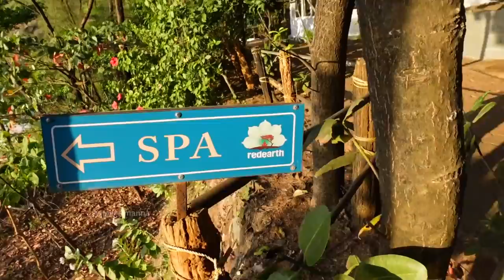Discovered This Amazing Beach Paradise, Honey Beach, Red Earth Gokarna | Vlog 120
The original plan was for us to only spend a night here before riding back to Thirthahalli. However, a few minutes at this serene resort overlooking the Arabian Sea from its vantage point atop a hillock on the secluded Honey Beach, Gokarna, compelled the boys to change their mind and book us an extra night here. And we were rewarded not just with amazing ocean views and warm service, but also some delicious meals courtesy our hosts at the resort, who left no stone unturned in ensuring we had a supremely appetizing experience at Red Earth Gokarna. Hope you enjoy this vlog.

Link to other vlogs in this series:
Finally Set Off On An Epic 1200 Km Ride! Motorcycle Travel | Breakfast At Vaishali Yediyur | Vlog 115
Got Lost on Ride To Thirthahalli | Gomti Shankar Ladoos, OffRoading & Twisties On Fat Boy! Vlog 116

Details:
Rates: We paid around Rs. 13,500 per person for two nights on single occupancy, including all meals and taxes.